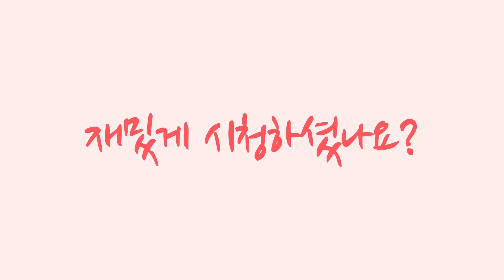장난감이 너무 좋아 뒤로도 잘 걷는 강아지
♡ 미남이와 보리 이뻐해주셔서 감사합니다 ♡

미남 MINAM (male)/ 5.3kg / 요크셔테리어 Yorkshire terrier / 2013/07월
보리 BORI (male)/ 5.7kg / 요크셔테리어 Yorkshire terrier / 2013/10월